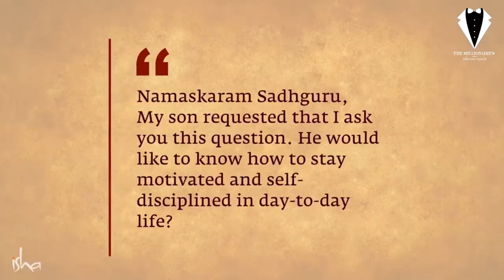#1 How to Stay Motivated All the Time? | Sadhguru Answers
Sadhguru answers a question about staying motivated in life, and how every human being must make the most of the brief time that they have.

| how stay motivated? |
| motivational video |
| Motivational energy |
| inspirational Video |
| Sadhguru motivational Speech |